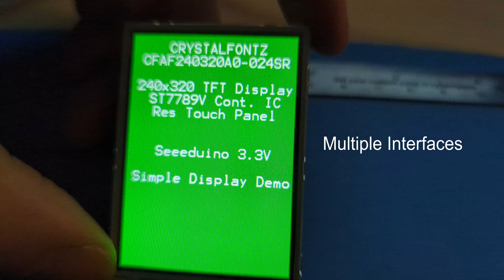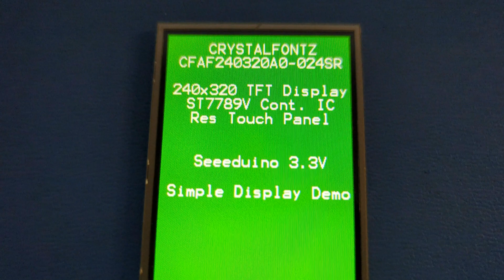Stunning 2.4-inch, Resistive Touchscreen TFT Display, Perfect For Handheld Devices!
Today we're looking at a stunning 2.4" Resistive Touchscreen TFT display. This display uses an integrated Sitronix ST7789v Controller. It has a resistive touchscreen and multiple interfaces including SPI, Parallel, and RGB. 3.3v logic and just 9v for a sunlight readable backlight!